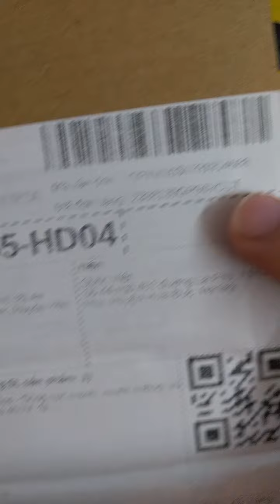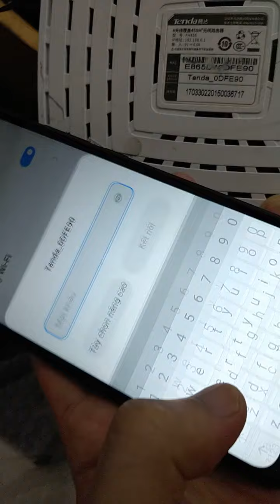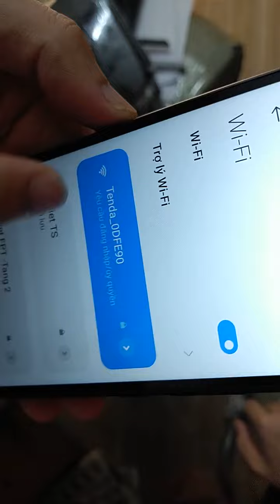trả hàng shopee 0wqq5